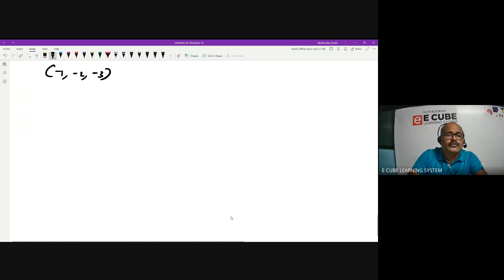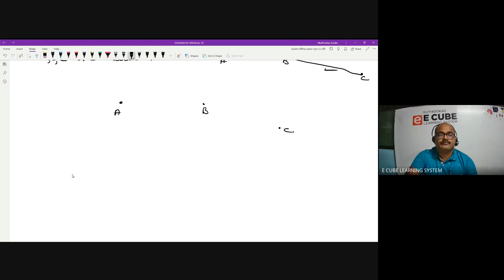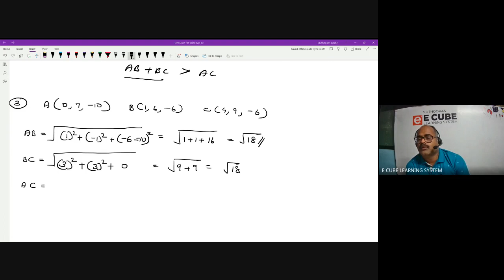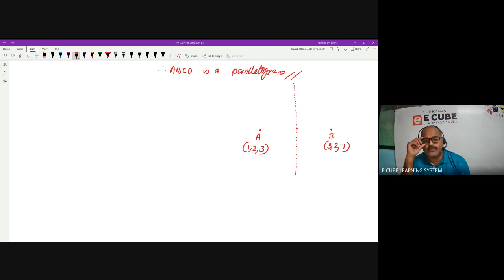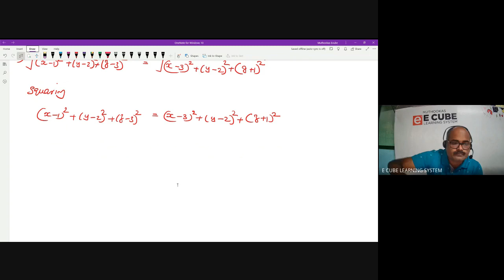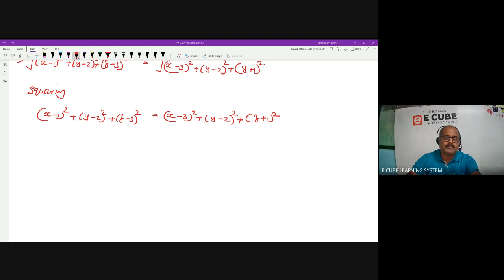+1 B MATHS CH 12 PART 2 distance formula, Ex 12 2 over 08 02 22